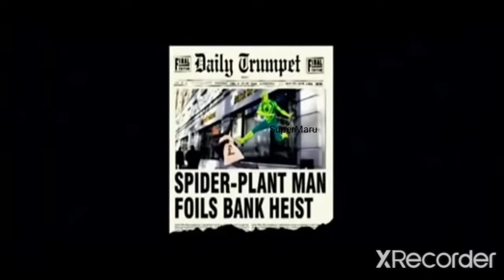Spider plant man Full movie